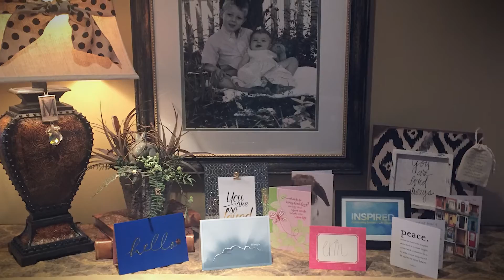Inspired Stories - Tom & Erin Maurer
There’s no doubt God is at work at St. John. We‘ve prayed for it, and He has been faithful. The evidence of life change is all around us. So we’re taking a pause to stop, reflect and celebrate the work He’s been doing. Join us and be inspired as we give God praise for all He is doing in our midst.